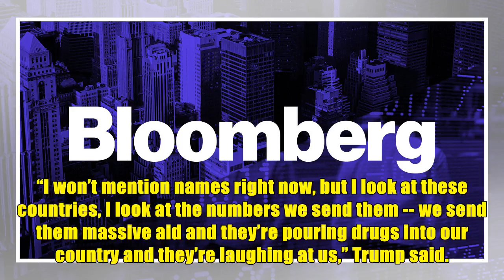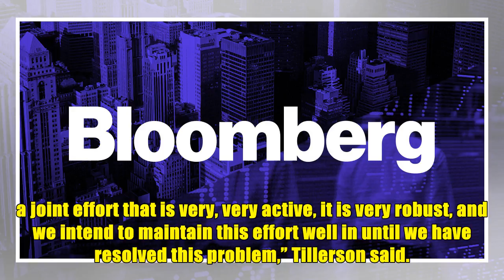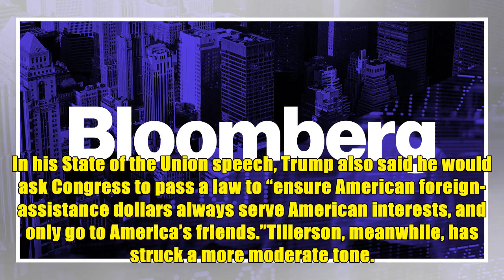State Department Calls Trump Drug-Interdiction Remarks Unhelpful | HOT NEWS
A senior State Department official said that President Donald Trump’s remarks about cutting aid to countries that allow drugs into the U.S. was unhelpful, exposing anew the rift that’s emerged between the White House and Secretary of State Rex Tillerson’s agency. Trump made the comments Friday, the same day that Tillerson was meeting with top Mexican officials and delivering a message of greater cooperation in efforts to stem the flow of drugs across the border. Tillerson said it was only fair the U.S. take some of the blame because it drives the demand for those drugs. During a roundtable at the Border Patrol National Targeting Center in Sterling, Virginia, Trump discussed the flow of drugs with Kevin McAleenan, acting commissioner of U.S. Customs and Border Protection. McAleenan informed the president that cocaine sent to the U.S. was produced “in Colombia and Peru, primarily” and trafficked up through Central America and Mexico. “I won’t mention names right now, but I look at these ...